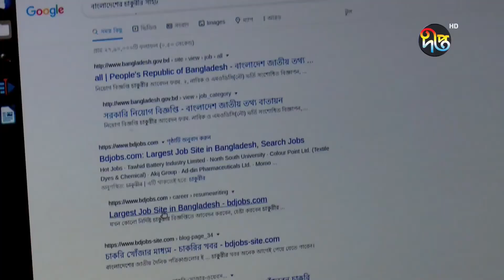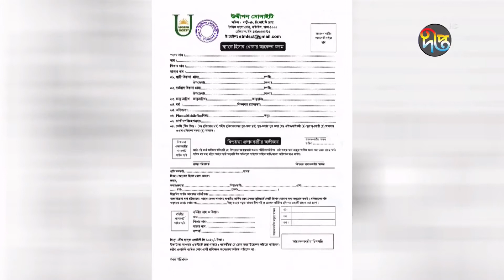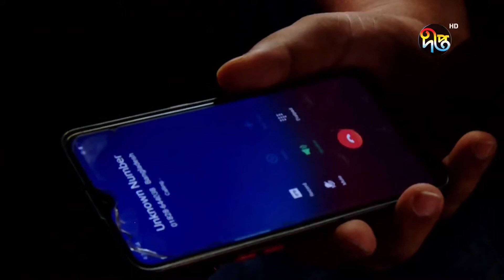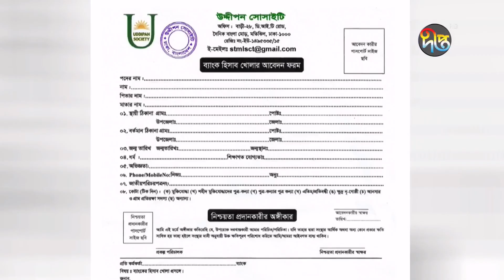চাকরি প্রত্যাশীদের অসহায়ত্বের সুযোগে অনলাইনে বাড়ছে প্রতারণা || Job || Cheating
Address:
Deepto TV
7/A/GA Tejgaon Industrial Area,